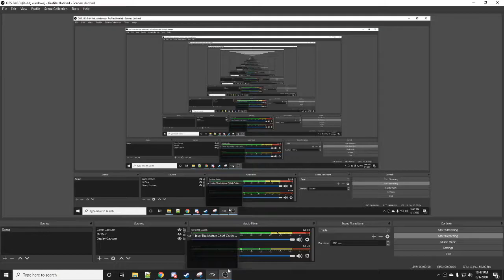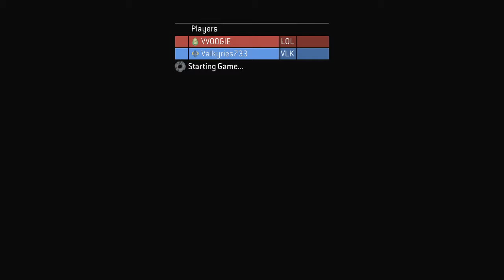[MCC] First Person Warthog Run COOP